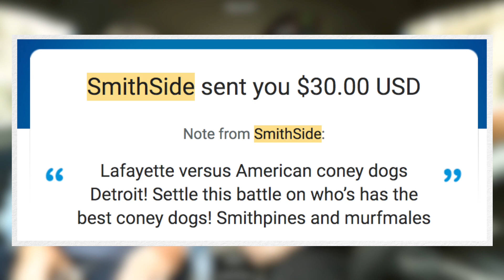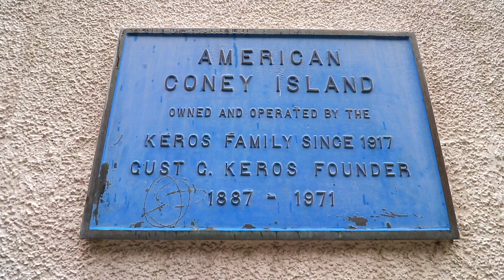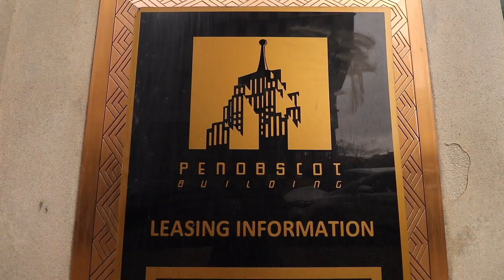Lafayette Coney Island vs. American Coney Island | *DETROIT CONEY DOG BATTLE with MY DAD!!* 🌭🏙️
Smithpines and Murfmales orchestrated an epic coney dog battle on the channel today, with a donation to make this one happen. Today also features my dad ... who is a blast to eat with. This is LafayetteConeyIsland versus AmericanConeyIsland for the best DetroitConeyDogs ... let's go.